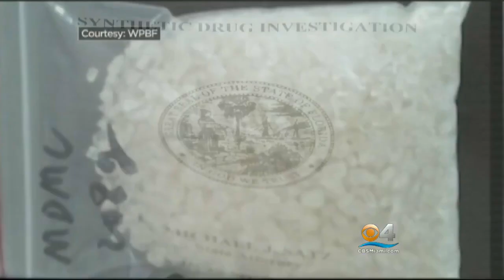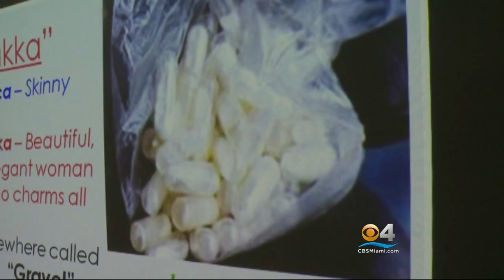Grand Jury: New Law, More Resources Need To Fight Flakka